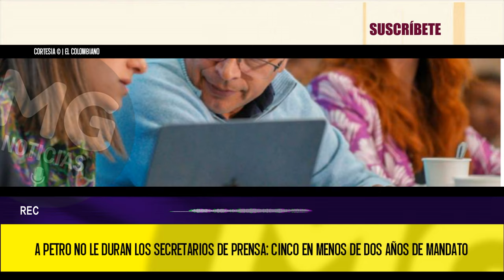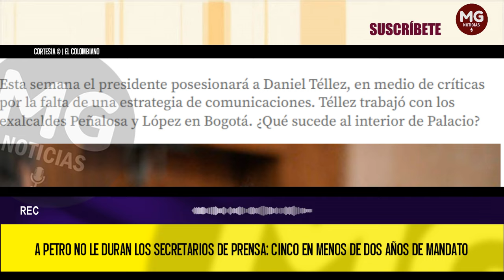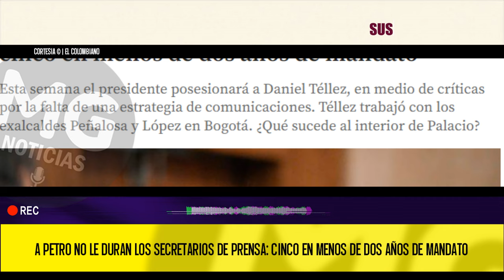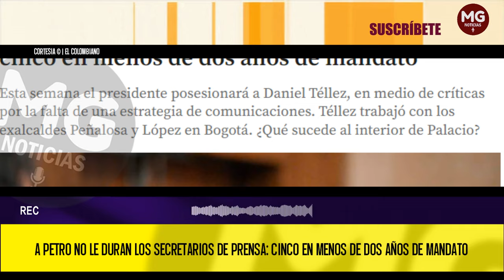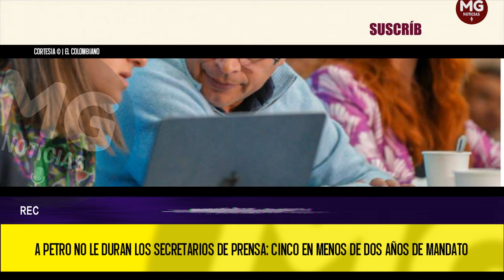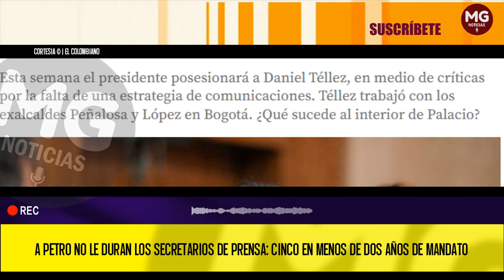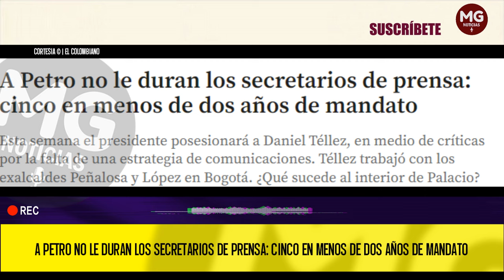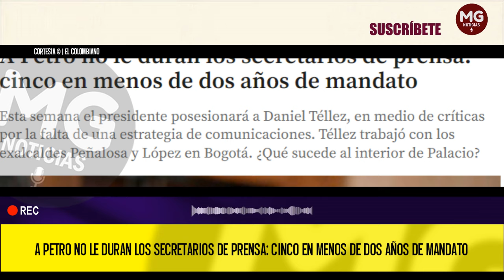¿QUÉ SUCEDE AL INTERIOR DE PALACIO? 🔴 A PETRO NO LE DURAN LOS SECRETARIOS DE PRENSA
Esta semana el presidente posesionará a Daniel Téllez, en medio de críticas por la falta de una estrategia de comunicaciones. Téllez trabajó con los exalcaldes Peñalosa y López en Bogotá. ¿Qué sucede al interior de Palacio?
EL COLOMBIANO